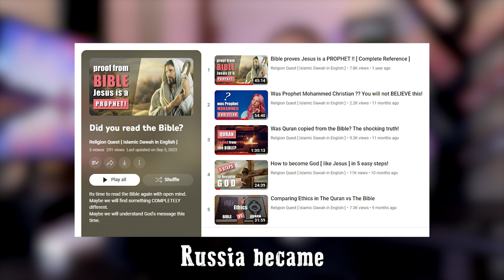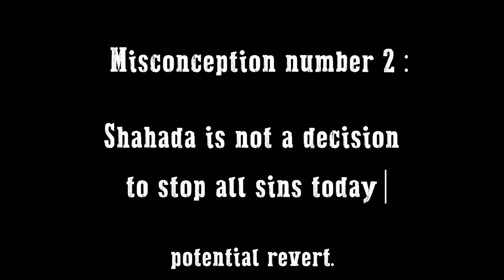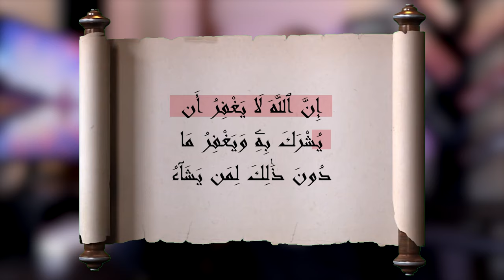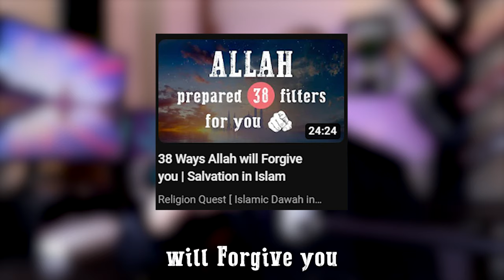Common Misconceptions for new Muslims | Watch before your Shahada | Deen Academy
Learned about Islam? what’s next?

⏰Chapters⏰
00:00 The three phases
02:05 Religion is a fact, not a choice
04:36 Shahada is not a promise to change lifestyle
09:31 What is the declaration of faith them
12:49 What should I do after Shahada?
13:59 We are here for you